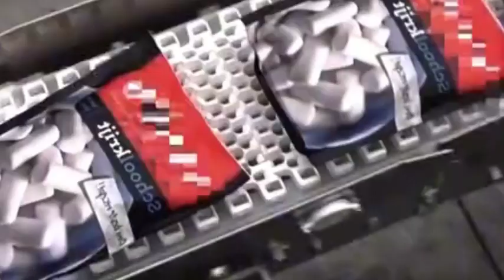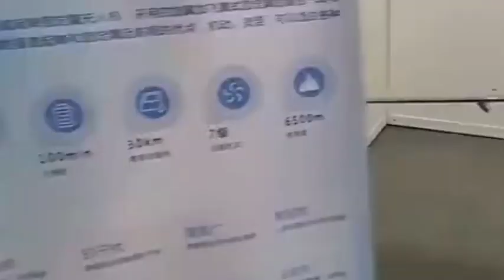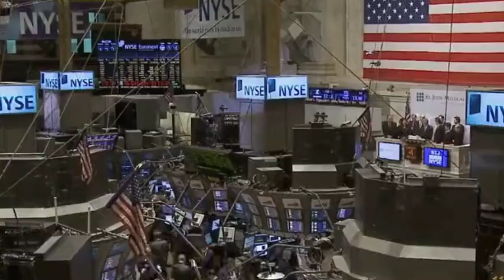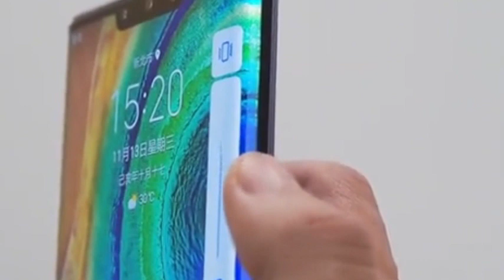Chinese chips are increasingly surviving under U.S. restrictions and will become long-term winners